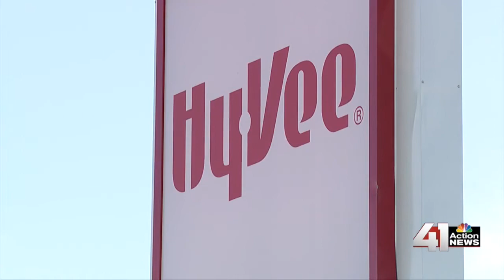41 Action News Latest Headlines | October 24, 7pm